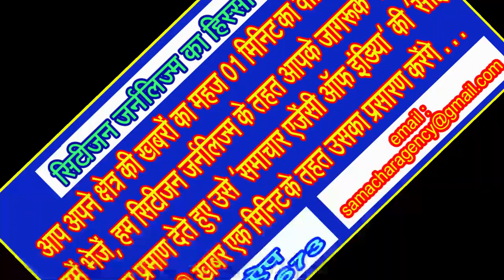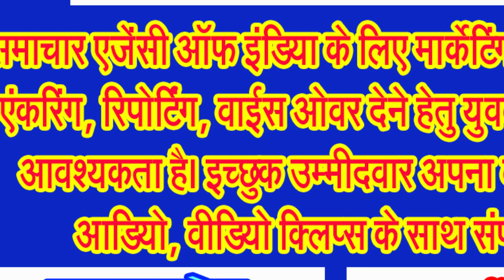बूंदाबांदी के साथ ही आंशिक तौर पर गिर भी सकता है रात में तापमान . . .